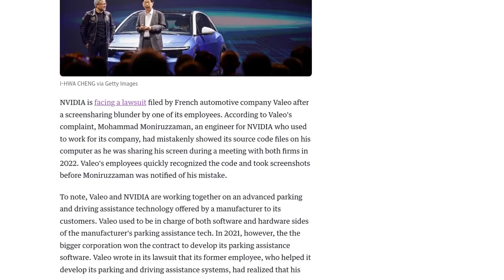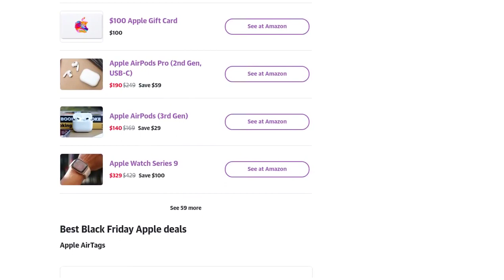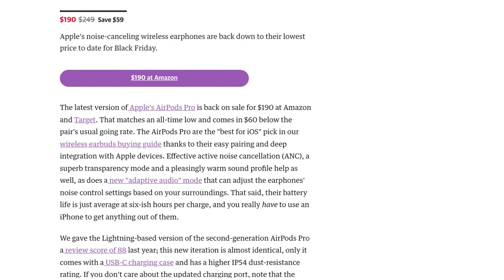Nvidia Sued for Stealing Trade Secrets: Employee's Blunder Exposes Rival Company's Code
NVIDIA is being sued by Valeo, a French automotive company, for allegedly stealing trade secrets. The lawsuit was filed after an NVIDIA employee mistakenly showed Valeo's source code files during a screensharing session. Valeo claims that the employee, who used to work for their company, stole their proprietary technologies and took them to NVIDIA. The employee has already been convicted of infringement of business secrets in a German court. NVIDIA denies any interest in Valeo's code or trade secrets. The comments discuss the motivations behind stealing code, the risks involved, and the implications for open-source software and patent infringement.